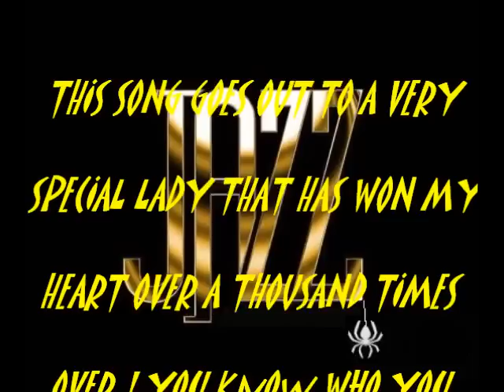WARREN HILL: YOU ARE THE ONE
Name of album: Smooth Jazz WJJZ 106.1
Name of artist: Warren Hill
This album was publish in 1998